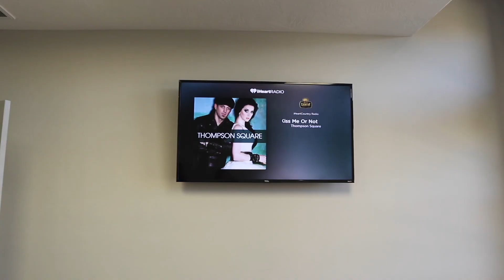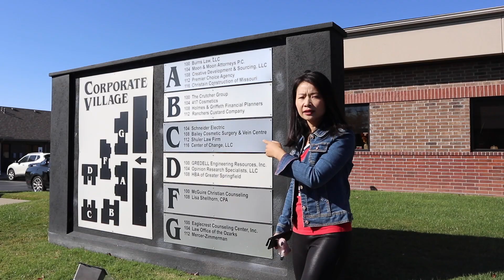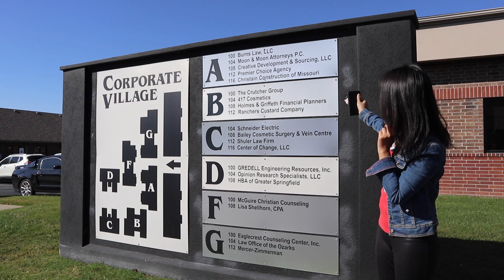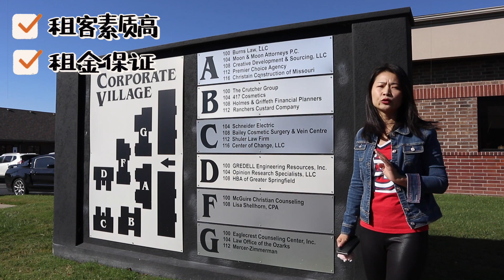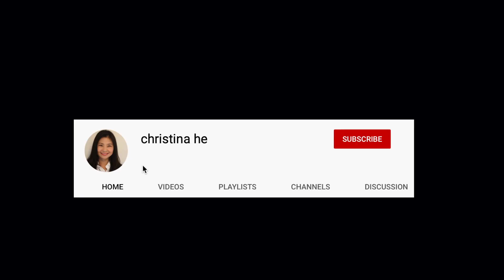不用付房产税，保险和维护的投资商业地产！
从事美国房地产买卖，投资，地标位于美国中西部地区，想过10万美金也能投资吗？让我来带你了解这里的房地产！Springfield MO的犯罪率为0.27%，远低于全美平均水平0.45%。春田经济的三大支柱为医疗服务、教育和商品零售，从事医疗服务的人员达3万人，医疗产业的经济总量45亿美元.春田的经济总量在过去10年翻了一番，为密苏里州增长最快的地区，全美排名前50名之内。有需要可以加我的微信christinahe027